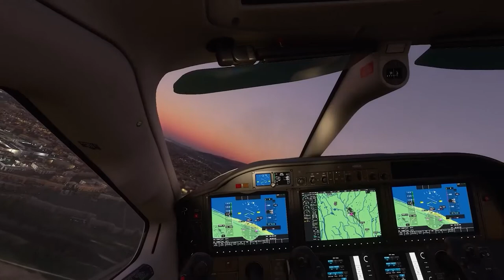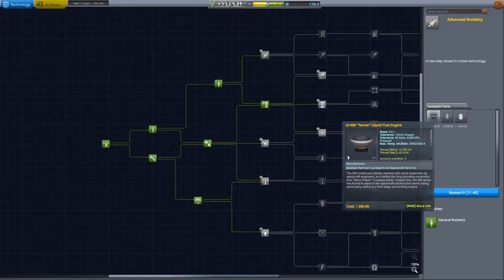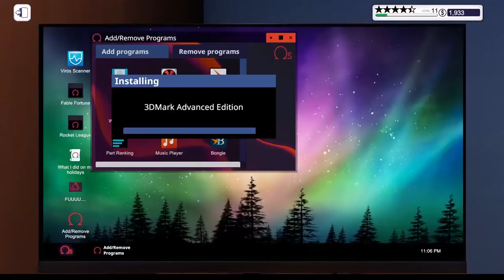Best Simulation Games of All times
Here is our top list of the Best Simulation Games of All Times

Intro (0:00)
The Sims 4 (0:31)
Microsoft Flight Simulator (1:28)
Cities: Skylines (2:24)
Farming Simulator 19 (3:19)
Euro Truck Simulator 2 (4:12)
Railway Empire (4:57)
Stardew Valley (5:50)
Kerbal Space Programs (6:45)
PC Building Simulator (7:40)
Two Point Hospital (8:30)
Outro (9:26)